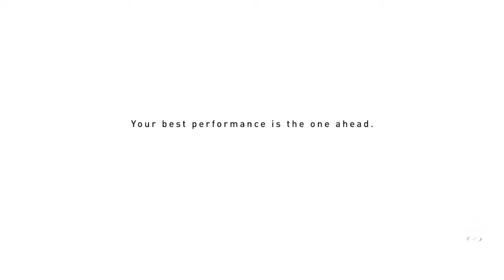The new TAG Heuer Connected - Pre Book yours with us now!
Passion for precision, perfection of materials and advanced technologies: avant-garde has never been so high-performance. This is the new TAG Heuer Connected.

The iconic lines of TAG Heuer chronographs. The traditional elegance of TAG Heuer finishes.